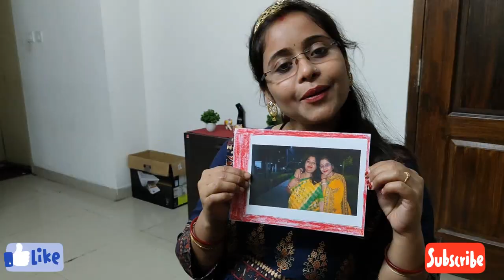জন্মদিনে আমাকে কাঁদলো কেনো?🥹🥹|| My birthday vlog|| Huge surprise reveal | Birthday celebration party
in this video you can see how i celebrate my 28th birthday... what i did all day and what my husband and friends gift me on my birthday...requesting you all please watch my full video.. hope you like it.. if you like it then please like share subscribe my channel also.

suggested videos:-
My birthday celebration || Rooqma Ray
রুহির চার বছরের জন্মদিন 🎂❤️| Ruhi's Birthday Party | Baby Mom Short Story & Song | Baby Mom Monti
Best Birthday Surprise 😍| Part 2 | MonAdor Lifestyle
Best Cinematic Birthday Highlights 2022 | Vihaan Birthday Cinematic Video |@PhorishShoots
 iss birthday par mujhe Rona agya 😭❤️
জন্মদিনে কি কি গিফট পেলো রুহি | Ruhi's Birthday Gifts | Ruhi’s 3rd Birthday Gift Opening
অন্তুর সারপ্রাইজ বার্থডে পার্টি 🥳 || Antu’s Surprise Birthday Party Vlog || ANTULY Family
Birthday vlog / Father's Birthday celebration vlog
Surprise birthday party vlog||sana's birthday
My Birthday Vlog / Huge Birthday Surprise Vlog / Birthday Gifts 😍 / Birthday Lunch 😋 Zouk Hobo Bag
My 28th birthday vlog || Sharing my special day with you all || Lifestyle vlog
Birthday vlog || Shilpa & Dj Sanjay’s surprise birthday || birthday party || pooja nayak
Surprise birthday party vlog | birthday vlog|bhai ka birthday|foodie family and dance

my viewer also watch this channel:-
Sreetama Baidya
Probase Ghorkonna
Sadhan Sathi
Diya Nag
The Passionate Indian
Sumitra Rath
Mou Mukherjee vlogs
Homecook Sushmita
NACHER JAGAT - নাচের জগৎ
Sadhwi Majumder
devesh mirchandani

Related Questions
How do you write a birthday celebration?
What is birthday celebration?
How can I celebrate my birthday unique?
Why are birthdays a celebration?